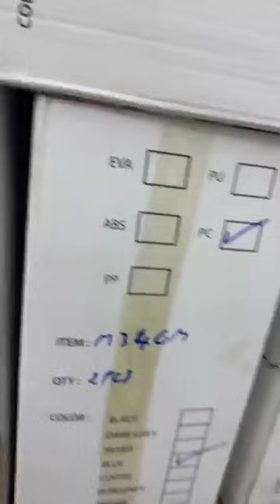Boutique Ibrahim فاليزه بأقل الأسعار😱أجري في شوبون وهران طريق 6ونقفات وقنبيطه عند مرشي